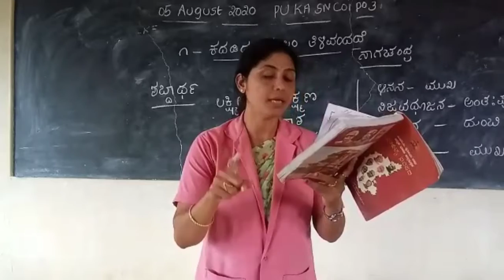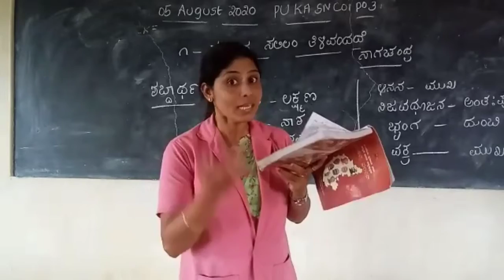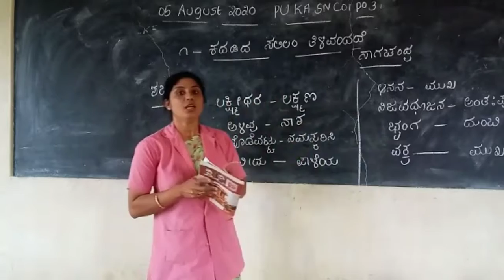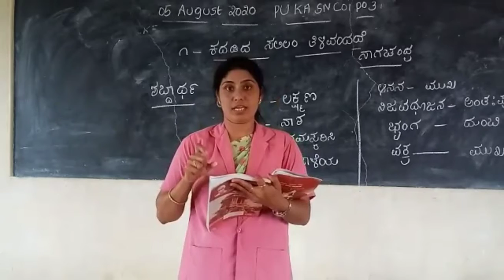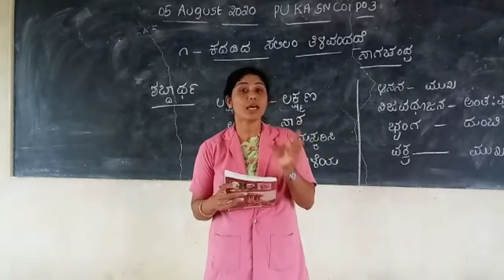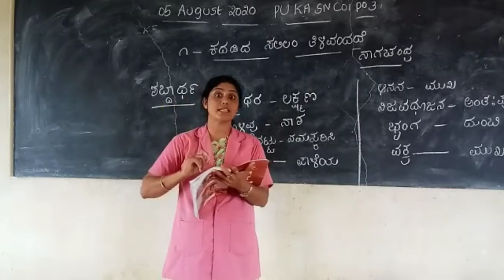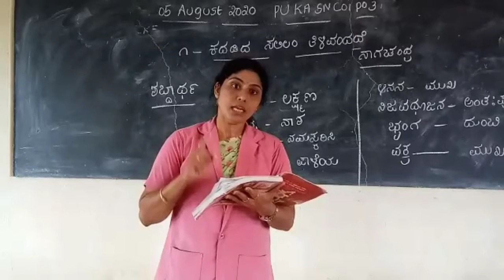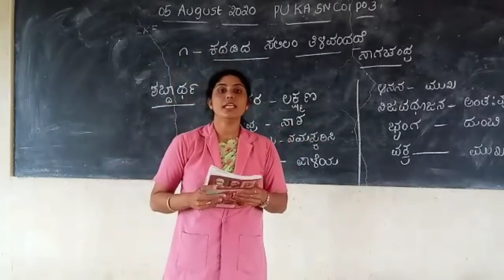Vidyarashmi\Class IIPU\1 Kannada\Shashikala\Chapter 1\Part 32PKASNC01P03